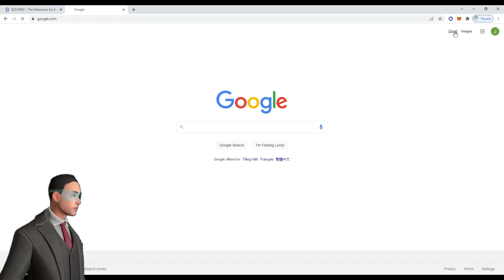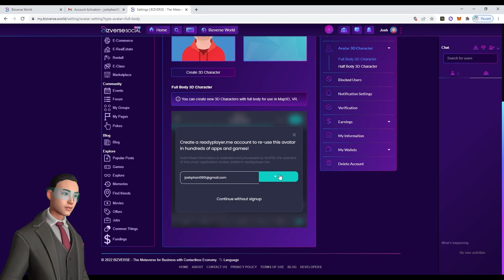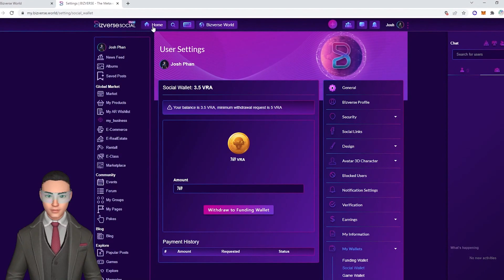Instructions for creating an account on Bizverse World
🎯Video tutorial to create an account on Bizverse World Beta Version!

Welcome to Bizverse World Beta Version. Here is a video on how to create an account and use some features on Bizverse World.

✅0:14 - 0:38: Login with metamask wallet
✅0:38 - 1:14: Sign in with your email account
✅0:14 - 2:15: Create 3D avatar
✅2:15 - 2:24: Check Social Wallet

Wish you have a great experience at Bizverse World!